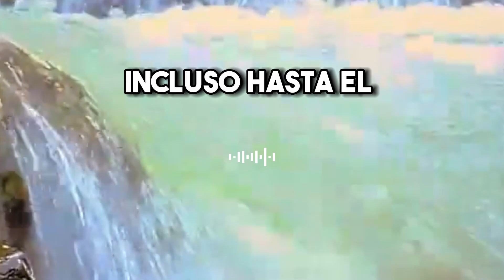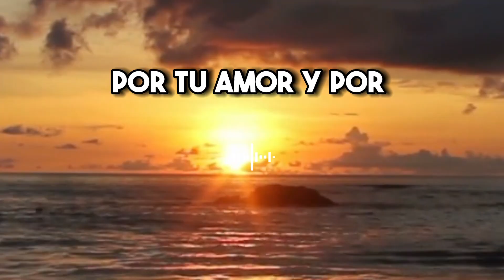Mi oración diaria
Una oración para acompañarte cada día y pedir la bendición de Dios